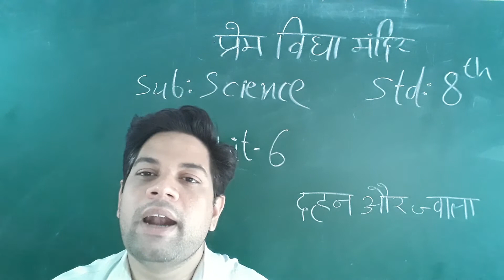Class 8th science chapter6